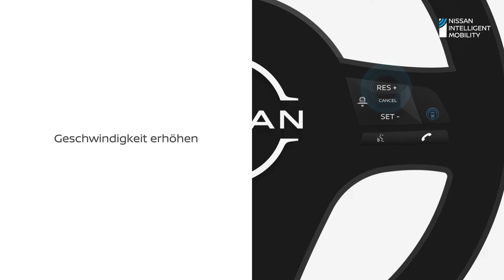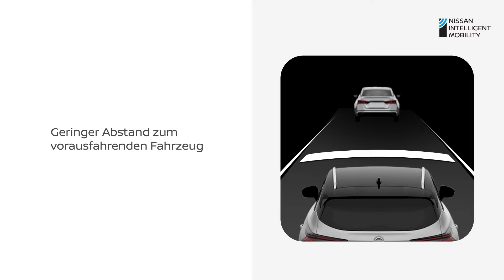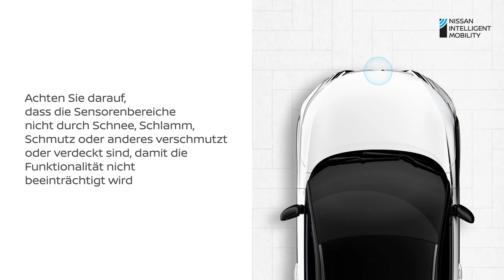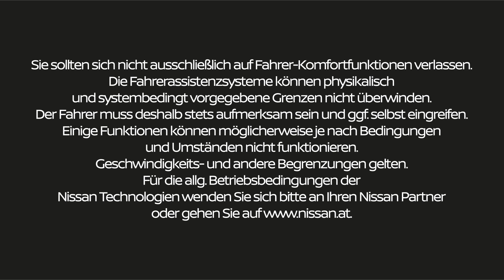NIM Handhabung 6/12 – Nissan ProPilot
Das System passt sich dem Verkehrsfluss an und hält festgelegte Mindestabstände ein. Dabei bremst und beschleunigt es und sorgt dafür, dass Sie nicht von der Spur abkommen. Einfach & intuitiv.